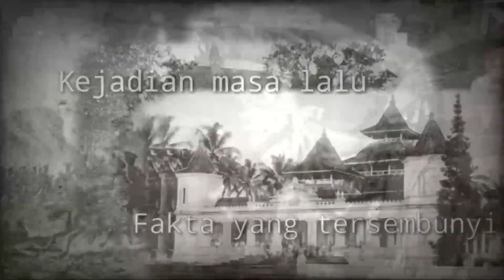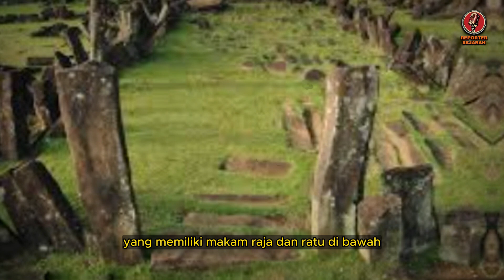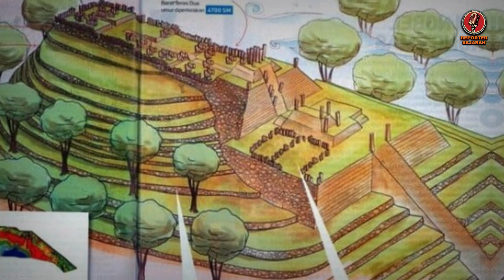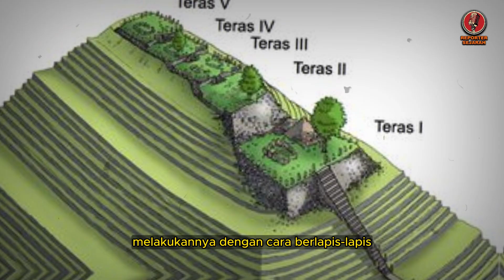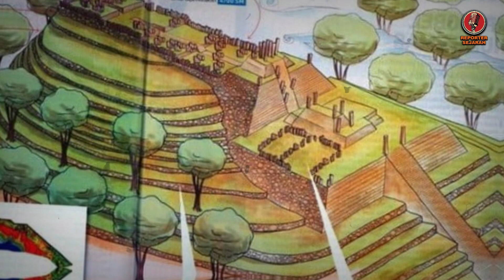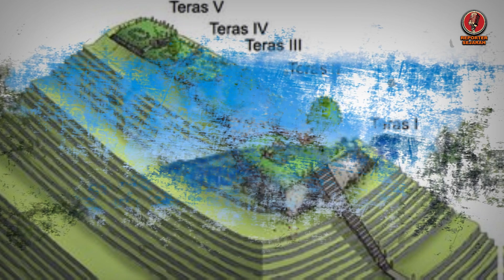DUNIA TERCENGANG❗ SITUS GUNUNG PADANG INI JADI MENDUNIA, HINGGA DIINCAR PENELITI INTERNASIONAL